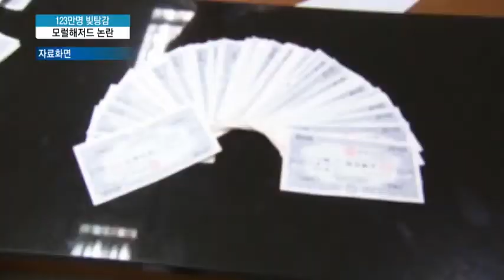123만명 장기연체 빚, 22조원 탕감…모럴해저드 논란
07/31 MTN 투데이

정부가 123만명의 장기연체 채권을 소각하기로 확정했습니다. 포용적 금융이라는 이름을 붙였는데요. 탕감 규모는 22조여원에 달합니다. 1회성 빚 사면이 모럴해저드를 양산할 수 있다는 우려의 목소리도 커지고 있습니다. 이민재 기자입니다.